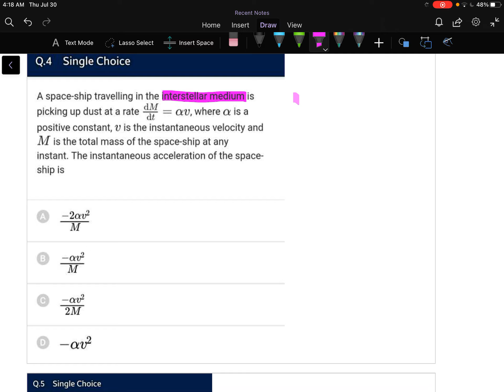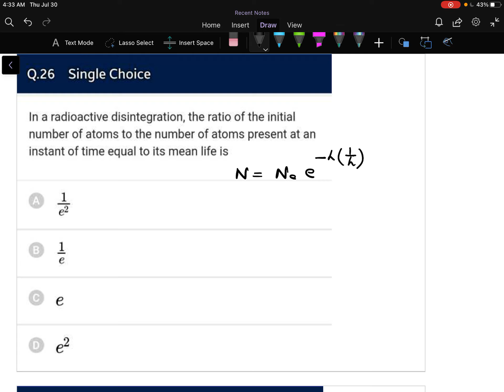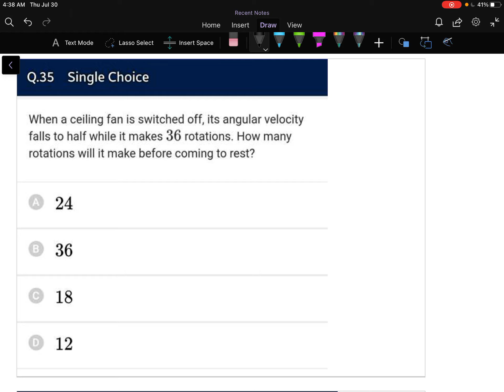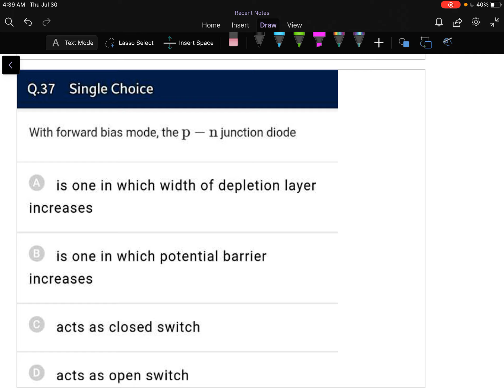NTA Abhyas | NEET Test 72 | Physics Solutions by Girish Jain Sir.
NTA Abhyas NEET Test 72 Physics Solution Video @RG ACADEMY
In this video we will discuss Physics Part of the NEET Test 72 uploaded on Abhyas App on 30thJuly